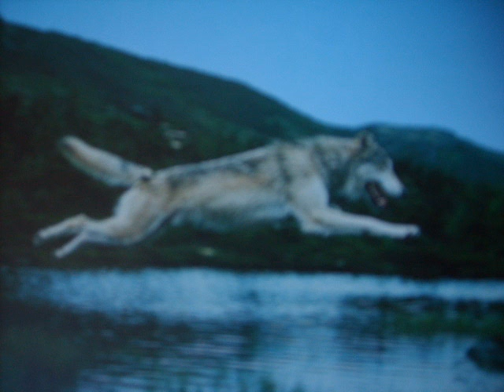Wolfsvideo ^^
Slideshow mit Wolfsbildern für alle Wolfsliebhaber, -fans und -verehrer, wie ich es bin ^^

Über Kommentare und Bewertunge würd ich mich natürlich freue ^^